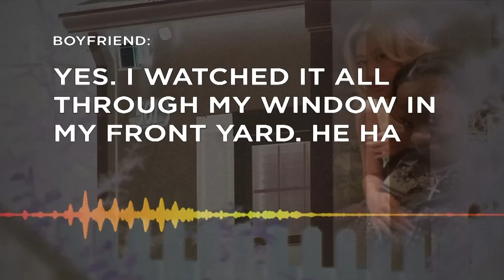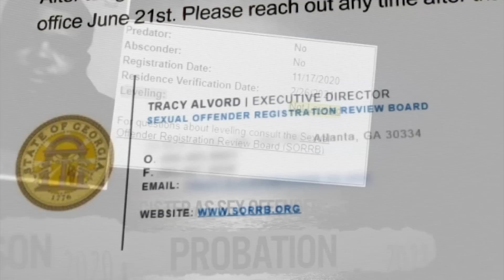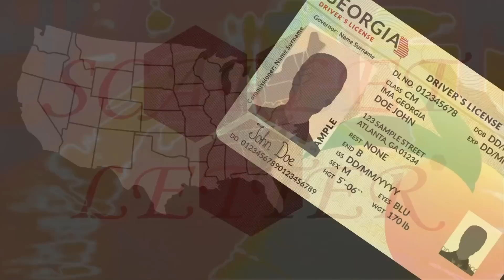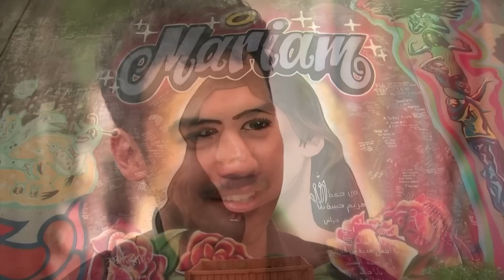Georgia loophole frees convicted sex offender now accused of murder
A brother whose sister was brutally murdered last summer is urging the state to take legislative action to better identify sex offenders, including closing a loophole he believes may have prevented his sister’s attack. MORE